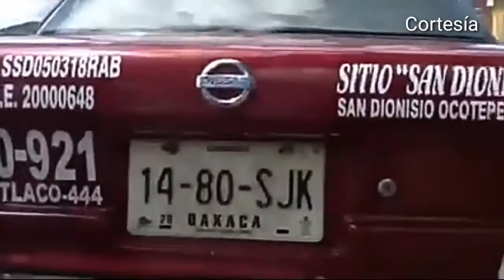Denuncian maltrato animal en Oaxaca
A través de redes sociales usuarios denunciaron el maltrato de un perro, quien fue arrastrado por un taxista sobre la carretera federal 190 que conduce a Tlacolula, en el Valle Central de Oaxaca.

El video fue difundido la tarde de este domingo, en el cual se observa que el animal fue atado con una cuerda a la cajuela de un taxi del sitio San Dionisio, con número económico 10-921.

El taxista arrastró varios metros al perro, provocándole múltiples heridas, hasta que un grupo de personas le reclamó el maltrato.

Una mujer, quien acompaña al conductor, justifica la acción comentando que será llevado al río para bañarlo.

Ante los cuestionamientos de las personas, el taxista desciende del vehículo y desata al cachorro.

Los usuarios de redes pidieron a la población su apoyo para la recuperación de esta especie; los interesados pueden comunicarse al número telefónico 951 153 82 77.